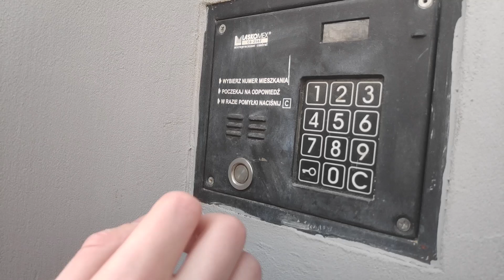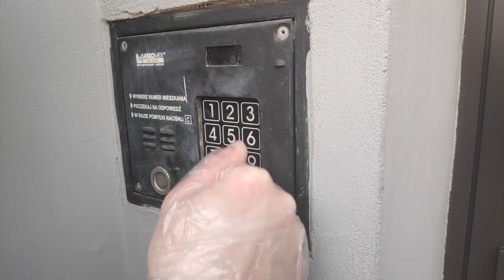Znane kawałki na domofonie 8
NIE WYCHODŹCIE Z DOMU I DBAJCIE O HIGIENĘ RĄK!

Ten odcinek powstał na tym samym domofonie, na którym nagrywałem pierwszą część prawie 10 lat temu.
Jak wiecie lub nie wiecie, nie każdą piosenkę można zagrać na domofonie, stąd małe rozbieżności.
Domofon też lubi się przycinać... klasyg.
Mimo to sprawdziłem propozycje, które mi przysyłaliście.

Don't copy or reupload without permission. Even when you are Hollywood star.

Kawałki:
It's corona time
Ona by tak chciała
Toss a coin to your witcher
Llama in my living room
Never gonna give you up
Crab Rave
Bo ja tańczyć chcę